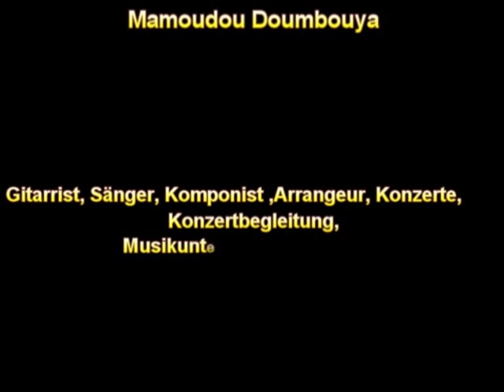N´DIYA NEMÖ, Mamoudou Doumbouya, Akkustik Gitarre und Gesang Dezember 2013